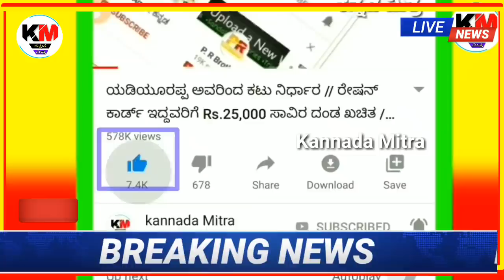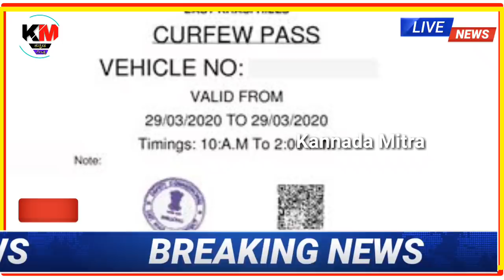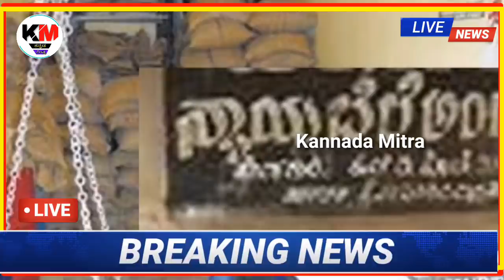ಇಂದು 15 ಏಪ್ರಿಲ್ : ಇದೀಗ ಸಂಜೆ 5 ಗಂಟೆ ಇಂದ ಬಂದಿರುವ ದೊಡ್ಡ ಘೋಷಣೆ // ಗುಟ್ಕಾ ನಿಷೇಧ? ಬಸ್ ರೈಲು ಯಾವಾಗ!? ನೋಡಿ